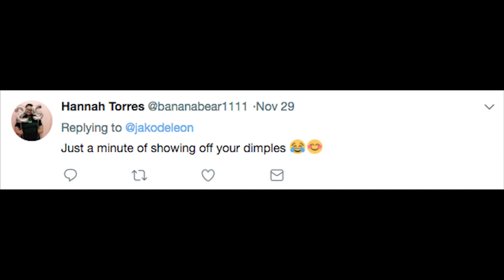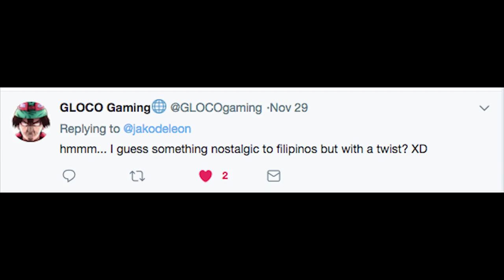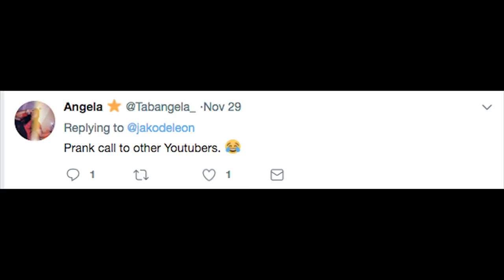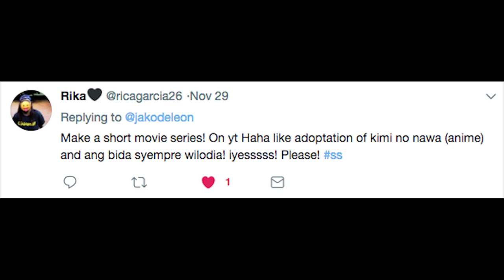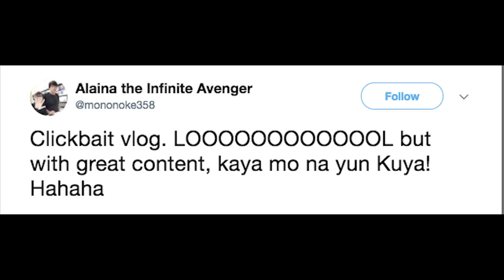JAKO VLOG 3: PRANK CALLING HALEY DASOVICH (ft. Wil Dasovich, Alodia, CongTV ,Bret Maverick, Den)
Jako de Leon 's 3rd Vlog: Spoiler Alert, BEST ENDING EVER.
In trying to reach 100k SUBSCRIBERS (98k flat as of this posting,  we asked fans for ideas to get us over the hump. From Prank Calling Youtubers to  doing the "Ritwal" a la CongTV and Junie Boy, we received a ton of suggestions... and we tried our best to do them all.

Big thanks to these people and please do give them a sub:

Follow Nico Bolzico on IG as well :) WE LOVE PATATO!
(No patatos were harmed in making this video)

Check out Daniel Marsh's Japan Vids for the Kimi No Nawa Wilodia clips